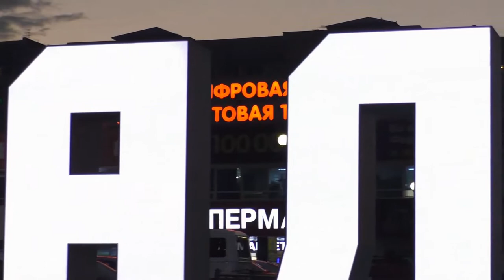вот так мило спят собачки в парке Г Нальчик